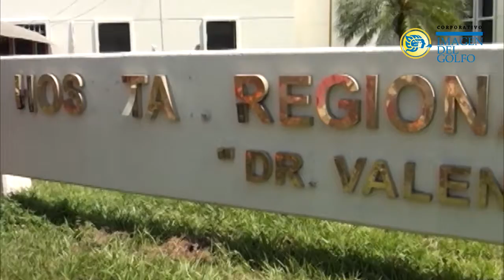Resumen del Día 20 de Septiembre